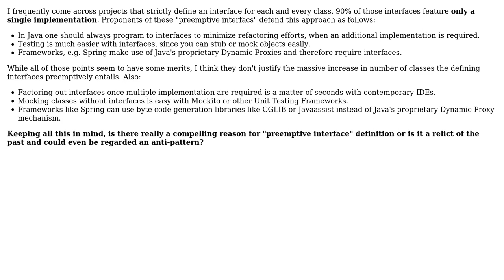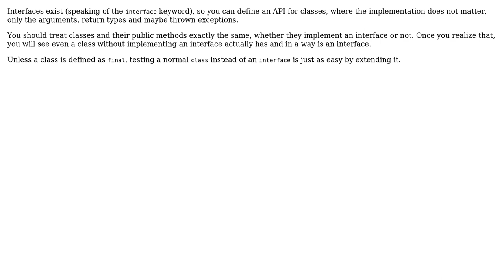Software Engineering: Preemptive interfaces in Java - good, bad or "a matter of taste"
With thanks & praise to God, and with thanks to the many people who have made this project possible! | Content (except music & images) licensed under CC BY-SA | Music | Images & others | With thanks to user Tulains Cordova user Fritz Duchardt user Andy and the Stack Exchange Network Trademarks are property of their respective owners. You are responsible for your own actions.